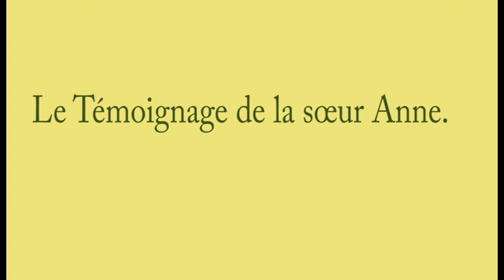Témoignage de la sœur Anne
Témoignage de la sœur Anne : le diable n'a puis rien contre le père des nations, mais il envoie ses enfants qui sont sur cette terre contre le père des nations pour salir son nom au travers les mensonges afin que les enfants de Dieu ne reçoivent pas le message mais en vain.